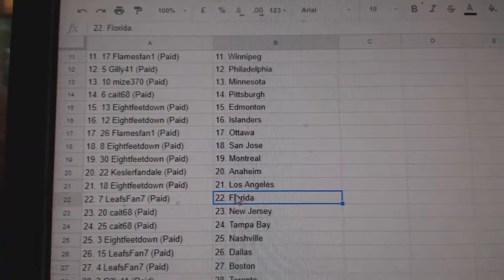Team Randoms - C&C GB #8746